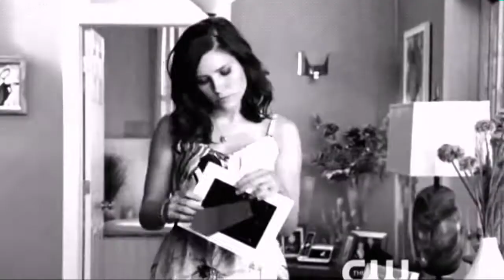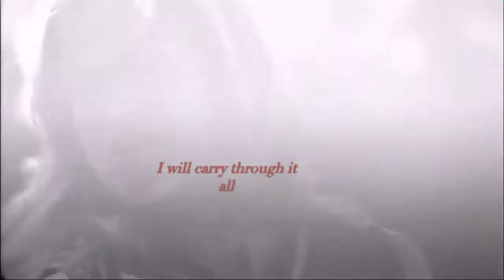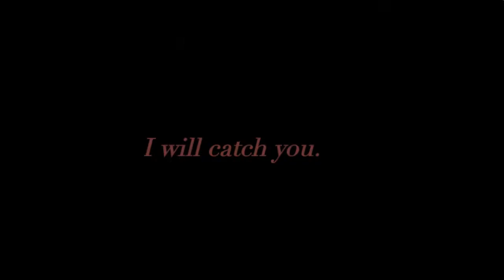Brooke Davis // Not Alone